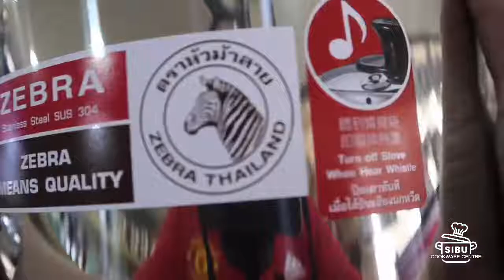Zebra Thailand 5.5L Century Kettle